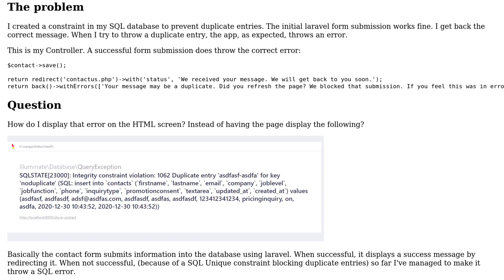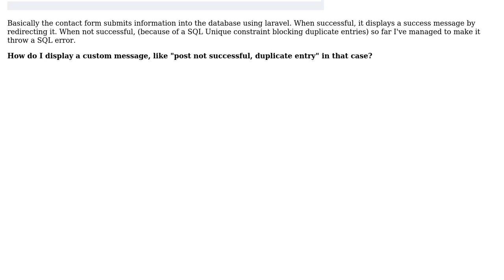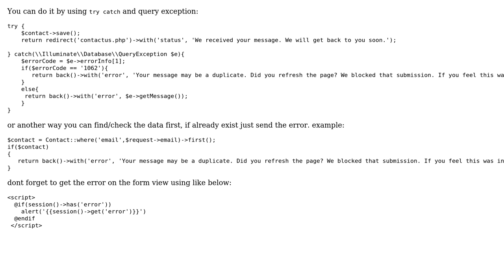Laravel How do I return back with SQL errors displayed in HTML?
With thanks & praise to God, and with thanks to the many people who have made this project possible! | Content (except music & images) licensed under CC BY-SA | Music | Images & others | With thanks to user Muhammad Dyas Yaskur user d7l2k4 and the Stack Exchange Network Trademarks are property of their respective owners. You are responsible for your own actions.